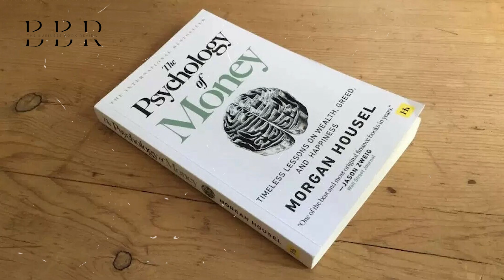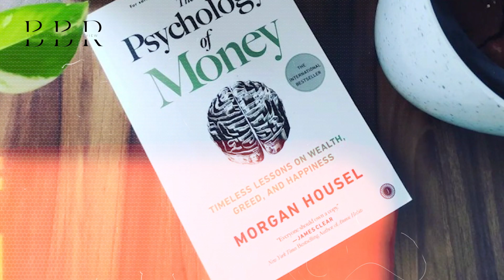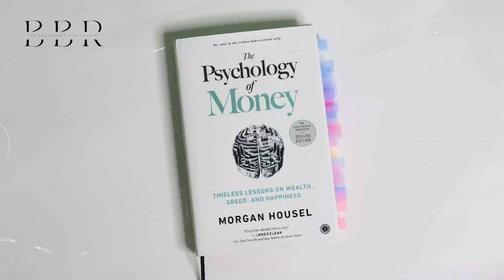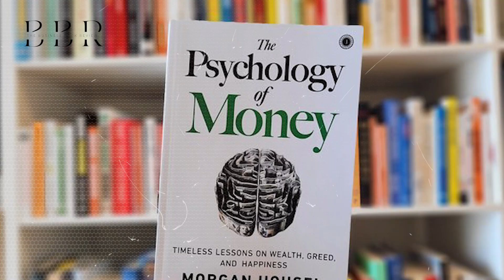The PSYCHOLOGY of MONEY by Morgan Housel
Welcome to our deep dive into the heart of financial understanding with our latest video, "The Psychology of Money - Unveiling the Secrets to Financial Wisdom." In this insightful book review, we unravel the layers of Morgan Housel's masterpiece, guiding you through the principles that dictate how we perceive, save, and spend money.

What's Inside:

Key Insights: We dissect the most compelling lessons from the book, offering a clear, concise summary of its core principles. From the importance of saving to the power of compounding, learn how your mindset can dramatically influence your financial future.
Real-Life Applications: Discover how to apply these principles in your daily life, whether you're investing, saving for retirement, or just trying to make more informed financial decisions.
Thought-Provoking Questions: Engage with the content on a deeper level with our discussion on how emotions and psychology influence our financial choices, often more than the actual financial benefits involved.
Expert Commentary: Hear our take on Housel's perspectives, enriched with examples from current financial markets and our own professional experiences.
Actionable Advice: Walk away with practical strategies to improve your financial health, inspired by Housel's wisdom but tailored to fit your personal situation.
Why Watch?

Elevate Your Financial Literacy: Whether you're a seasoned investor or just starting to take control of your financial destiny, this review will provide you with valuable insights into making smarter decisions with your money.
Understand the 'Why' Behind Your Money Habits: Delve into the psychological factors that influence how you think about money, helping you to break free from detrimental patterns.
Make Informed Decisions: Armed with the knowledge from this book, you'll be better equipped to navigate the complexities of the financial world, from investing to saving and spending wisely.